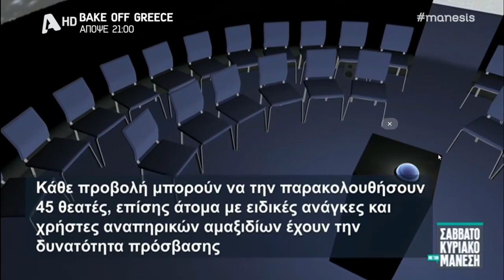Planetarium On the Go - Σαββατοκύριακο με τον Μάνεση live στον Alpha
Ευχαριστούμε τον κ. Νίκο Μάνεση και τους εξαιρετικούς συνεργάτες του στον Alpha που βοήθησαν για το πολύ καλό και αυθόρμητο αποτέλεσμα, καθώς και τον κ. Μιχάλη Κεφαλογιάννη για τη συμμετοχή του. Μπορείτε να παρακολουθήσετε ένα σύντομο και κατατοπιστικό ρεπορτάζ, ακόμη και από το στήσιμο του πλανητάριου(!), για να καταλάβετε τι είναι και πως λειτουργεί το Φορητό Ψηφιακό Πλανηάτιο - Planetarium Οn The GO